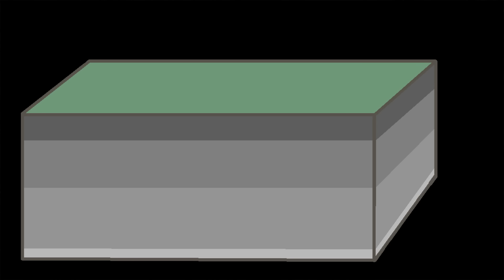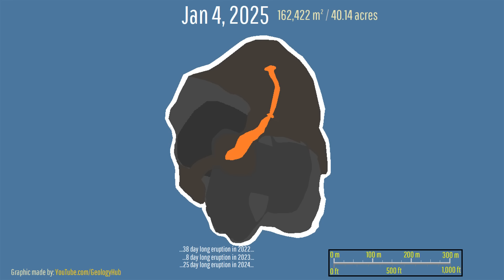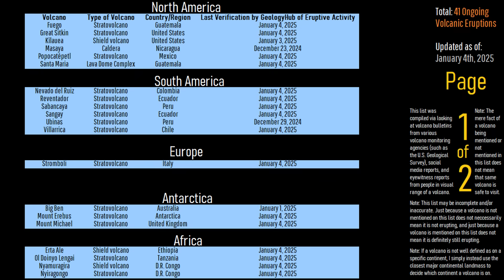This Week in Volcano News; 21,000 Evacuated at Ethiopian Volcano, Volcanic Island Grows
A massive intrusion of magma has triggered more than 20,000 people to evacuate, created hydrothermal explosions, and Ethiopia's largest earthquake since 1989. While this is our top story, there was also a surprising revelation in Iceland as a harmonic tremor indicating the movement of magma was detected at a volcano which has not erupted in more than 1,000 years. And, in the nation of Tonga, the Home Reef volcano greatly expanded during the last several weeks. This video will discuss these stories and list the 41 volcanoes which are actively erupting around the planet.

Thumbnail Photo Credit: M. Patrick, U.S. Geological Survey, Hawaiian Volcano Observatory, Public Domain,

Note: This video's thumbnail image displays a photo taken this week from the Kilauea volcano.

Sources/Citations:
[2] Ruedas, Thomas & Marquart, Gabriele & Schmeling, Harro. (2007). Iceland: The current picture of a ridge-centred mantle plume. 10.1007/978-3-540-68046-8_3.
[3] Thomas, Nicole; Tobias P. Fischer Dr.; and Adrian J. Brearley Dr. "Magma Mixing at OlDoinyo Lengai: A Mineralogical and Trace Element Analysis of the 2007-8 Eruption." (2018).
[4] Anatoly N. Zaitsev, Jörg Keller, Mineralogical and chemical transformation of Oldoinyo Lengai natrocarbonatites, Tanzania, Lithos, Volume 91, Issues 1–4, 2006, Pages 191-207, ISSN 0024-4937,
[21] Segemar
[22] Sernageomin
[23] OVSICORI-UNA

0:00 Ol Doinyo Lengai Erupts
0:45 This Week's Top Stories
1:10 Ethiopian Volcano Update
3:07 Ljósufjöll Unrest
4:27 Home Reef Expansion
5:12 List of Erupting Volcanoes